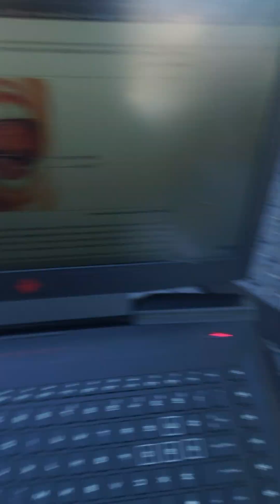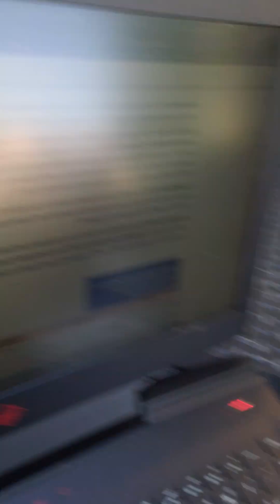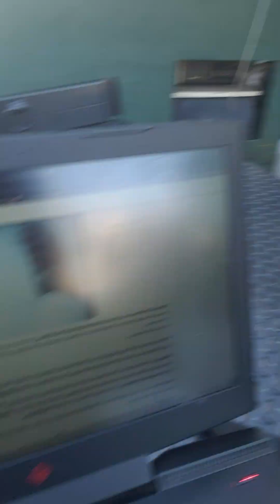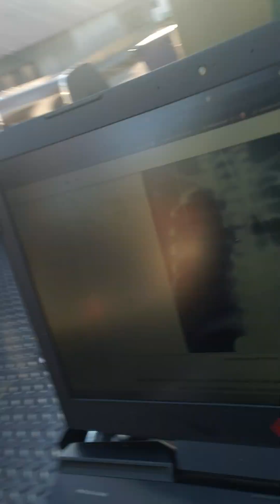section 13.4 disorders of the respiratory system